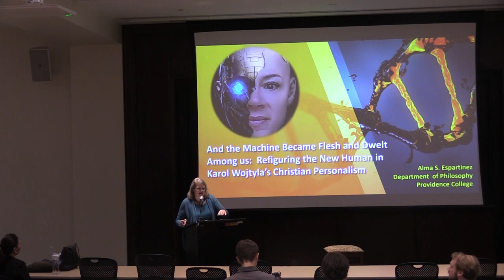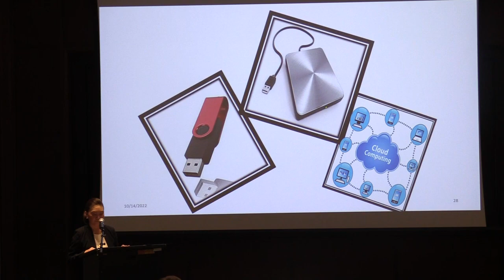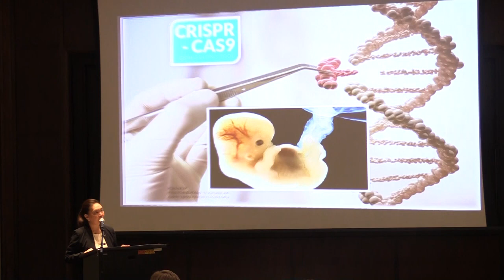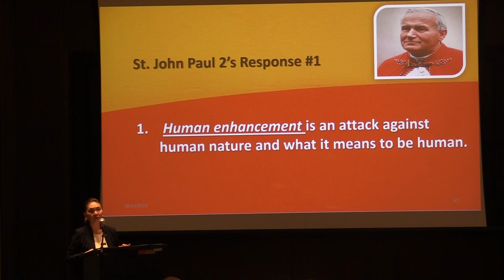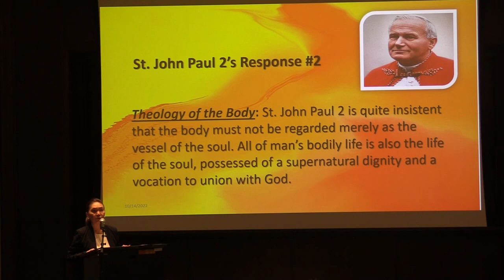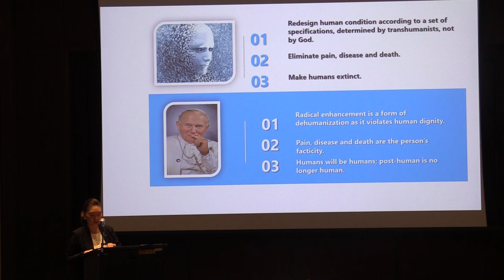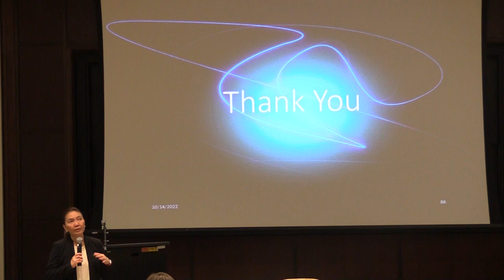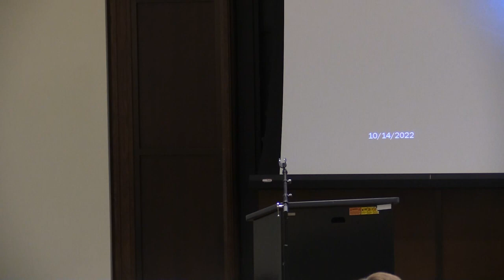Refiguring the New Human in Karol Wojtyla’s Christian Personalism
What is transhumanism? What are the ethical implications of human enhancement? Alma Espartinez will explore these questions in the light of and in conversation with Karol Wojtyla’s (Pope St. John Paul II) concept of Christian personalism. This lecture will reveal the ways in which human enhancement intervention undermines human dignity and threatens to create a posthuman that is no longer human.

Alma Espartinez is associate professor of philosophy at the University of Santo Tomas in Manila, Philippines, and is a visiting professor at Providence College for academic year 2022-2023. She was a Fulbright scholar in residence at Dominican University of California in 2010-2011, and from 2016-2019 was vice president for academic affairs and dean of the graduate school at Holy Angel University in Angeles City, Philippines.